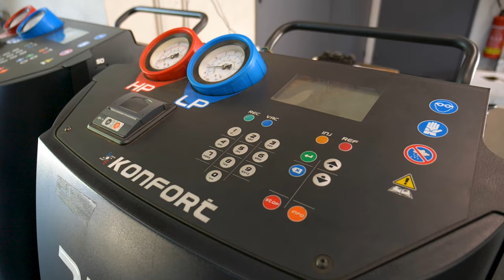GARAGE ALAIN VAYRE, automobile, motoculture et station service à Clergoux (19)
En tant que garage partenaire EUROREPAR, nous garantissons des pièces et des services de qualité à des prix compétitifs. Notre équipe, toujours à l'écoute, assure un service client personnalisé et attentif.

La polyvalence de nos techniciens nous permet de prendre en charge une grande variété de véhicules et d'interventions. Nous disposons également d'une station-service du réseau AVIA.

La vente et la réparation de matériel de motoculture font également partie de nos prestations.